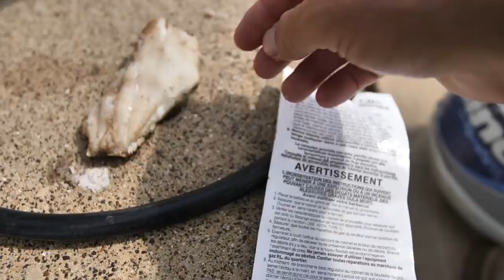CRAPPIE Fishing with LIVE BAIT Under Bridge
The point of my channel is to bring together helpful hints and tips from others into one place.  From here, people then can go see the other channels to see what else the original makers of these videos have to say to further educate them.